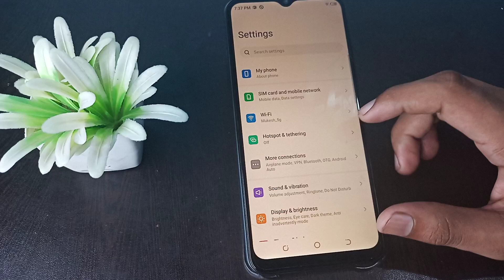How to on Ask for unlock pattern before unpinning Tecno Pop 5 LTE